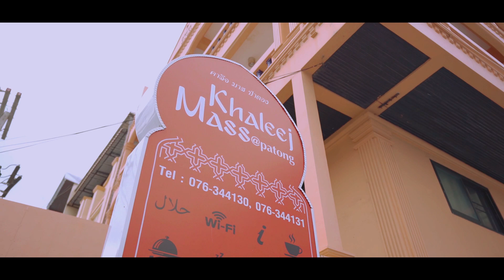งานแต่งอิสลามภูเก็ต - Hirman Cinematography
การเลือกสามี
คือ การเลือกผู้นำทีดี
ผู้ที่จะนำพาเราแล้ว
ครอบครัวไปถึงสวรรค์ของอัลลอฮฺ
ผู้ที่เห็นคนในครอบครัวสำคัญกว่าเพื่อน
ผู้เป็นห่วงเป็นใยคนในครอบครัว
และผู้ที่ชี้​แนะ นำทางที่ดี
และพร้อมปฏิบัติไปด้วยกัน
จากใจฝ่ายหญิงน่ะ เเด่ฝ่ายชายทั้งหลาย..
นำเสนอ : เพจ พื้นที่ ว่าง
Bride :: Oneuma Tongyon
Groom :: Korlean
Photographer :: Lubnai
Video :: Hirman Cinematography
อย่าลืมกด HD กันด้วยนะคับ